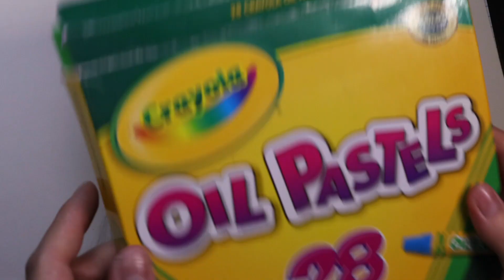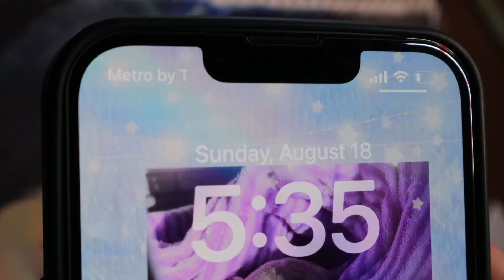I Entered an Online Competition | Oil pastel drawing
Hey there, I entered my first online contest. This competition was held by Studio Slew, the prompt for this competition was a self-portrait and still life, I recorded my drawing process for this contest, and I go into detail about my inspiration for this drawing.

Materials:
Strathmore paper 14x17
Crayola oil pastels